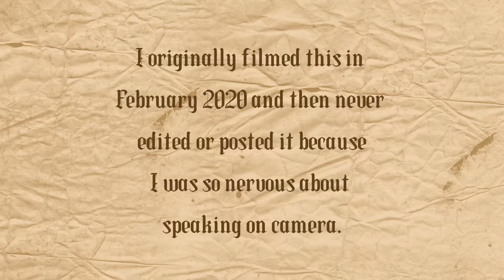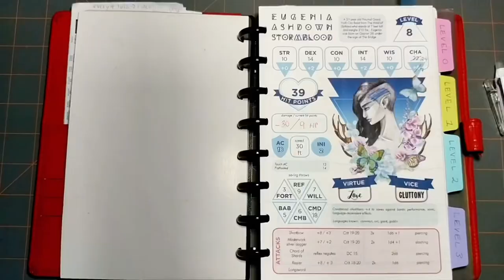How I Organized My Notes, Character Sheet, and Spell Book for Pathfinder in a Discbound Arc Notebook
I distinctly remember having trouble breathing while I was filming this because I was so nervous lol.  This was actually in my bullet journal era before the planner and sticker madness took over my brain.

The official release of the Memento Mori Goal Planner is now up in my Etsy shop

if you found value in my work, consider buying me a coffee

⋆  🎀 💀  𝖙𝖍𝖎𝖓𝖌𝖘 𝖒𝖊𝖓𝖙𝖎𝖔𝖓𝖊𝖉/𝖘𝖊𝖊𝖓 𝖎𝖓 𝖙𝖍𝖎𝖘 𝖛𝖎𝖉𝖊𝖔 💀 🎀  ⋆

- arc half-letter / junior discbound notebook (in black) (you can also check staples for any of these items)
- arc business card holder for half-letter/junior
- disc-punched dot grid paper (not the same as here, but the one I used looks like isn't available anymore)
- pilot frixion 4 color multi-pen 0.5mm, white
- frixion 4 color refills 0.5mm
- bulk buy of frixion refills in black only 0.5mm (10 3-packs)